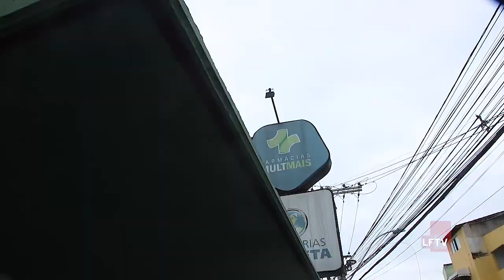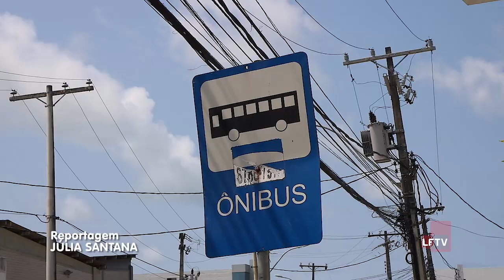Pontos de Ônibus em Lauro de Freitas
Após denúncias de internautas e espectadores, nossa equipe foi ver de perto a situação dos pontos de ônibus da cidade.